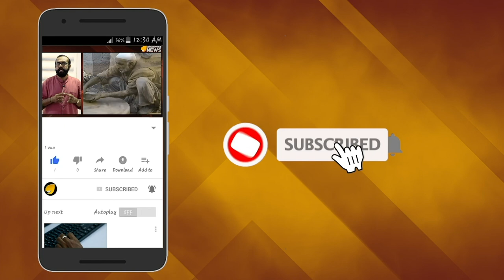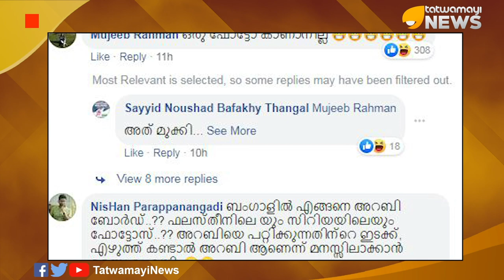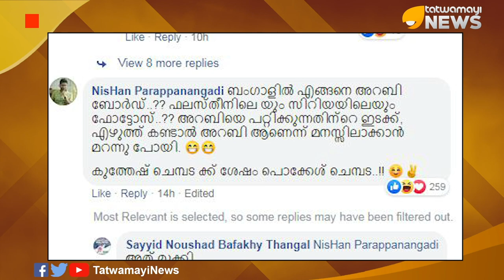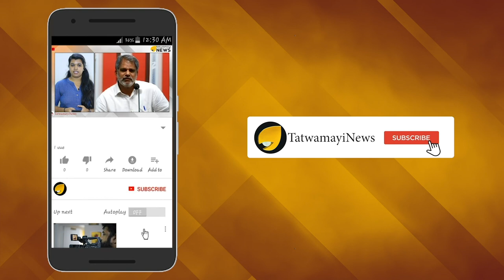ചോര കണ്ടാല്‍ സമനില തെറ്റും; ബിനീഷ് കോടിയേരിക്ക് പറ്റിയ അമളി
ബംഗാളിലെ എസ്എഫ്‌ഐ, ഡിവൈഎഫ്‌ഐ പ്രക്ഷോഭമെന്നു കാട്ടിയുള്ള ബിനീഷ് കോടിയേരിയുടെ ഫേയ്‌സ്ബുക്ക് പോസ്റ്റില്‍ നിറഞ്ഞത് ട്രോള്‍ പൊങ്കാലയാണ്. ലാത്തിച്ചാര്‍ജില്‍ പരുക്കേറ്റവരെന്നു കാട്ടി ബിനീഷ് ഗൂഗിളില്‍ നിന്നു തപ്പിയെടുത്ത ഒരു ഫോട്ടോ 2005ല്‍ ലെബനനില്‍ ഷിയ ആചാരാനുഷ്ഠാനത്തിന്റെ ഭാഗമായി ഒരു പെണ്‍കുട്ടി മൂര്‍ച്ഛയേറിയ ആയുധം ഉപയോഗിച്ച് തലയില്‍ സ്വയം മുറിവേല്‍പ്പിച്ചു നില്‍ക്കുന്ന ചിത്രമായിരുന്നു.